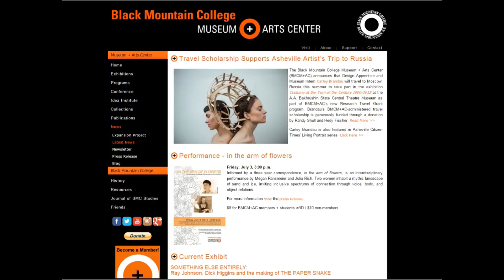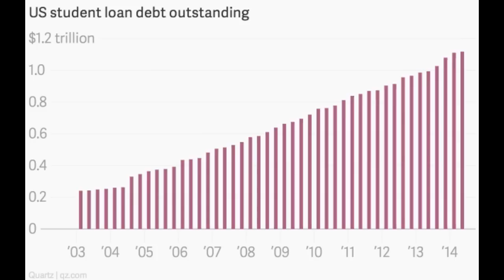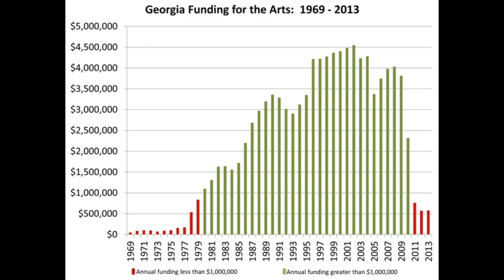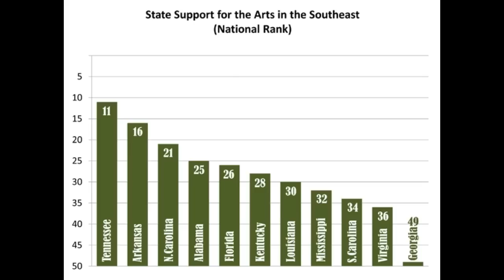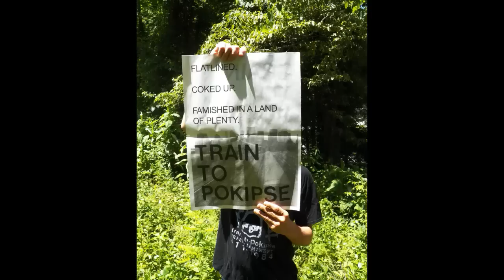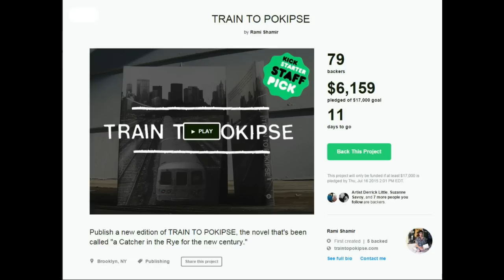Rami Shamir : Black Mountain School, Black Mountain College and TRAIN TO POKIPSE Kickstarter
Cruved Radio Interview on 6/28/15
Rami Shamir speaks about the upcoming Black Mountain School, Black Mountain College and TRAIN TO POKIPSE Kickstarter